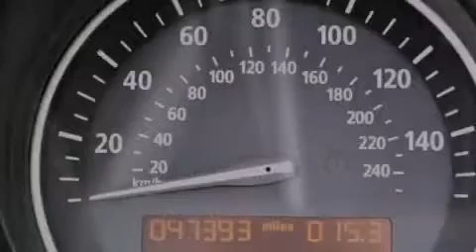2005 BMW X3 Lombard IL 60148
We've been honored to serve the Lombard IL area , we promise that your experience at our dealership will exceed your expectations !

 Year : 2005
 Make : BMW
 Model : X3
 Engine : Gas 6 Cyl 3.0L/182
 Trans . : Automatic
 Exterior : Jet Black
 Miles : 47,393
 Interior : Black

 725 W. Roosevelt Road

 Thank you for visiting Lombard Toyota . For over 30 years our family owned dealership has serviced the automotive needs of over 250 , 000 Chicagoland customers ! We are Toyota Chicago !

We are a full service dealership conveniently located in Lombard Illinois on Roosevelt Road , just 5 blocks east of the I-355 tollway .